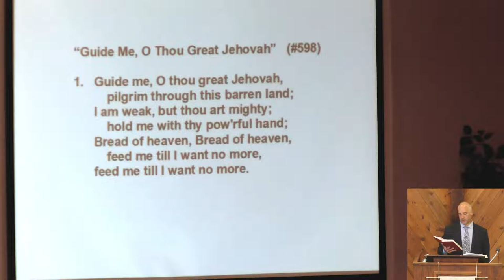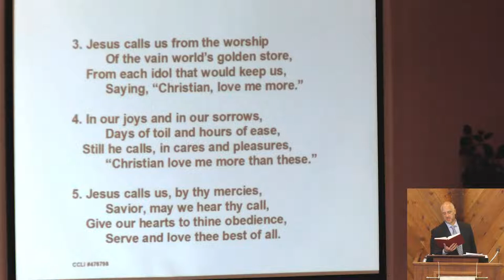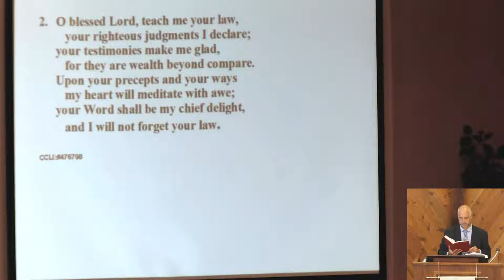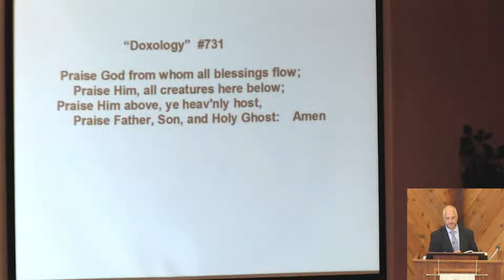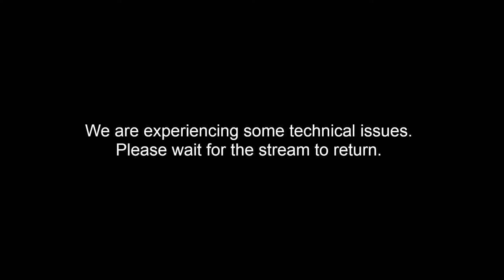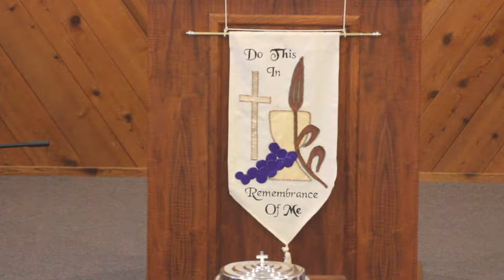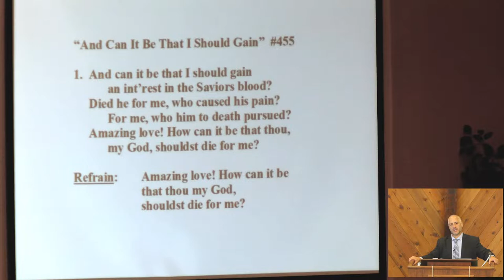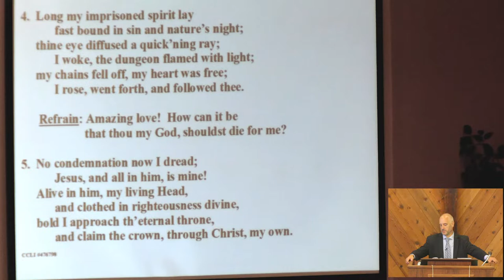Children, Challenges, Choices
Rev. Joe Puglia will be delivering the word to us from Genesis 9:18-28.